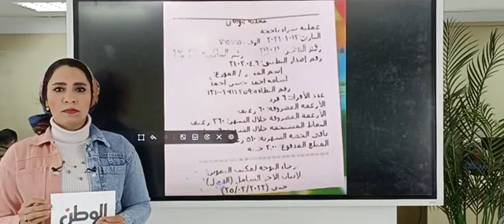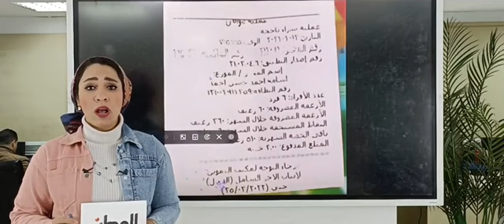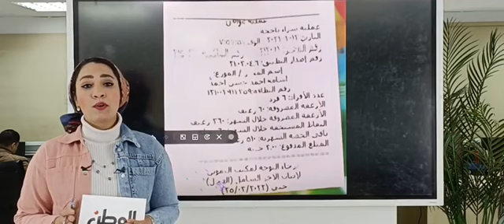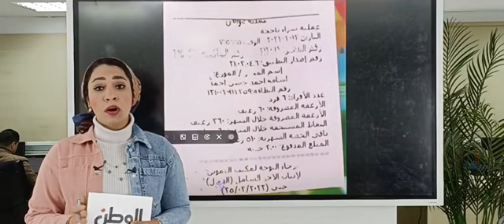تحذير من وزارة التموين اذهب فورا لمكتب التموين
تهديد بسحب بطاقتك التموينية لو ما عملتش كده